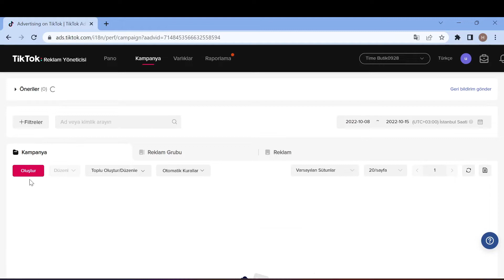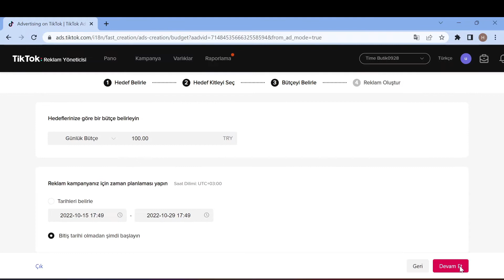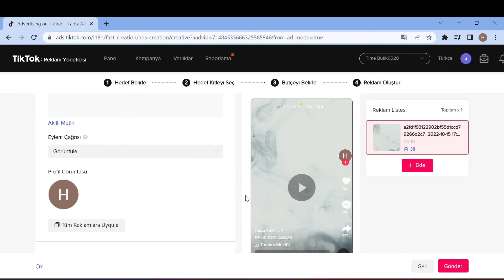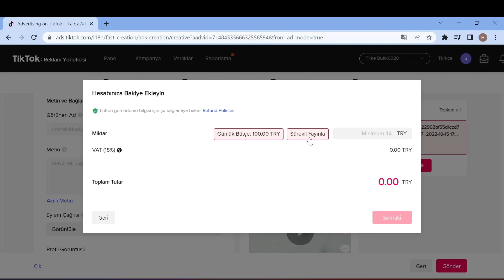TİKTOK KEŞFETE ÇIKMAK - TİKTOK KEŞFETE ÇIKMA REKLAMI